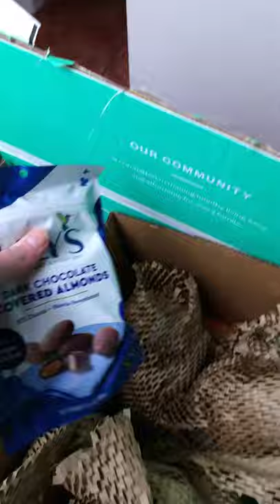Speedy Unboxing: What I got from Thrive Market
Check out what I bought from Thrive Market in this super short unboxing and review!

I got pantry items and snacks for $65.98. Most of the items were discounted and I saved about $35 off the orginial price listed on Thrive Market.

I picked up some healthier snacks for 2 year old kids, lower sodium chips, organic pasta sauces, the best substitute for soy sauce (You seriously need to try it! I think it tastes better too), and a lot more. I give you my 5-star review of each product and man, some of them weren't that great.

If you don't know, Thrive Market sells a variety of natural and organic products to meet the needs of tons of diets, such as gluten-free, keto, organic, and vegan. The company guarentees that you will save money buying these specific products from Thrive Market. We'll beat their price!"

That's a bold claim. Is it true? I did the research and will talk all about it in my next video!